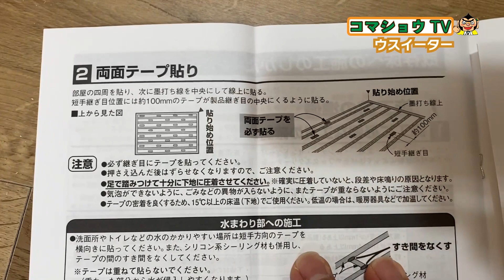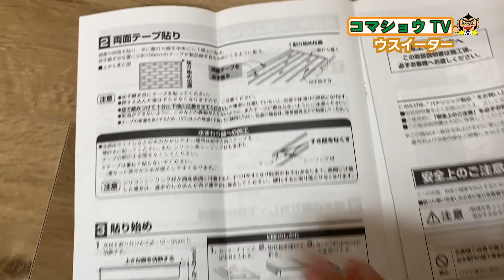【DIYにも最適】フローリングの上から貼れるフローリング｜Panasonicのウスイーター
兵庫県宝塚市にあるリフォーム会社『駒商株式会社』がリフォームの不安やリフォームの裏側を配信するチャンネルです。

今回ご紹介するのはパナソニックのリフォーム用フローリング【ウスイーター】です。
こちらは既存のフローリングの上から貼れるタイプで、厚みが1.5mmと非常に薄く、施工も両面テープで施工できるので手軽に床リフォームができる商品となります。

小さな修理から、キッチン、トイレ、お風呂のリフォーム、外壁・屋根塗装まで、兵庫県宝塚市の地域一番店、修理とリフォームのお店、駒商リフォームにお任せください！ご相談はもちろん無料です。